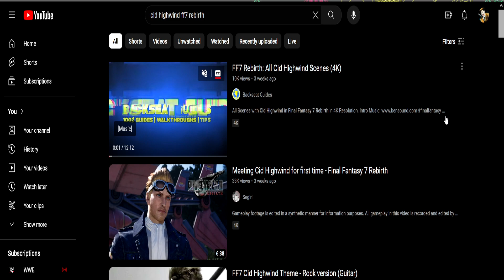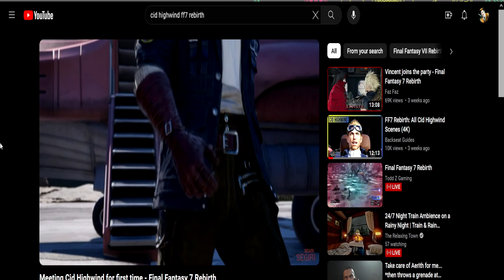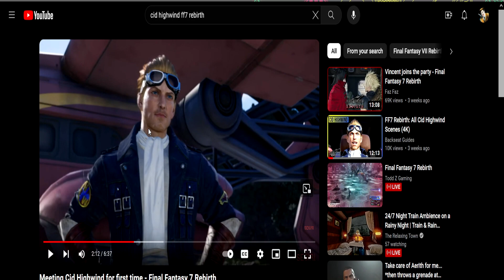I Hate the FF7 Remake (or The Neutering of Cid Highwind)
And I'm tired of hiding that opinion due to fandom wrath. It's more like Final Fantasy 7: Afterbirth, wokka wokka.

I think I'm good. I haven't played it because I want to wait until it's FINISHED. To where I can play the entire remake from start to finish, but I think I'm good on that now. Maybe I'm biased because Cid's my favorite character in FF7, but I've completely lost interest.

I hope you enjoy it though, so hopefully you see this sentence before you blindly insult me, but hey, freedom of speech.

And just remember: If you comment, you care.